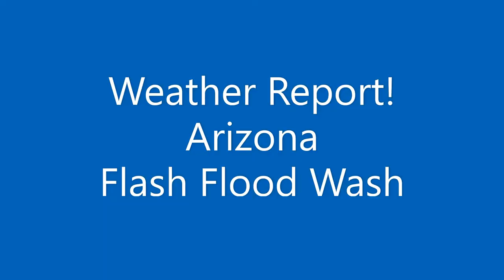8.30.2020 Weather Alert Storm is Coming Flash Flood Wash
Flash Flood Wash Warning